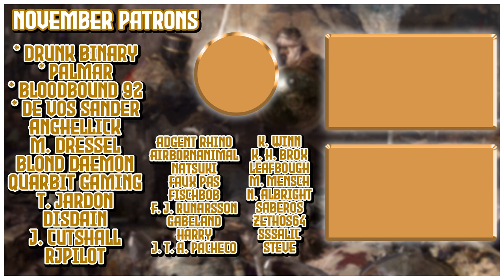[15] Unscathed in Coalition War? | Co-Optic One Faith! | Let's Play EU4 1.30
In this multiplayer Europa Universalis IV (EU4) campaign we will be beginning at the 1444 start date as Sindh and our good friend Quagersall will be starting as Ethiopia! We will be converting to the Coptic faith to join him and convert the entire world to the true faith.
Normally this would be an achievement, but as it is multiplayer it is not ironman compatible.
With that being said, we will be learning a lot along the way to make this a fun and enjoyable experience and I hope you guys enjoy as much as I do!